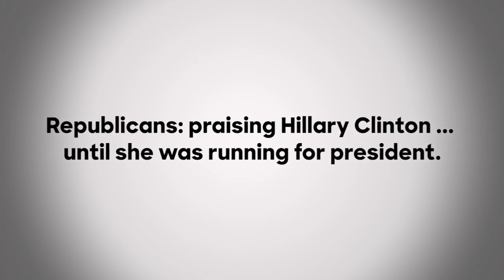Republican love Hillary Clinton!!! Vote for Hillary Clinton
Don't vote for Donald Trump!